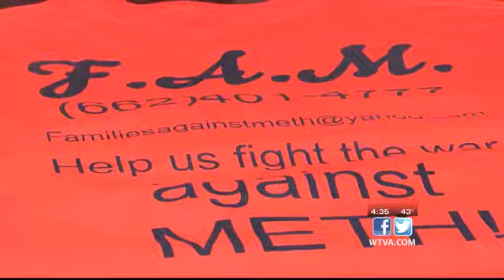Smithville man walking across Mississippi in fight against drug addiction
Ken Stevens will walk from Biloxi to Corinth as he raising awareness of drug addiction.